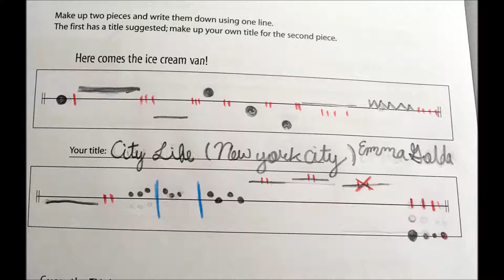【停看聽音樂培訓中心】EMMA的即興創作初體驗 - E大調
2017 – 兒童鋼琴即興創作班 (高年級組)
指導老師：陳州麗

讓小朋友選一個他熟悉的調，大調小調都可以，即興彈出高音部的旋律，而老師則幫忙即興伴奏，在過程中你會發現，小朋友會自己發現彈錯調號音而自動修正哦~

這是他們第一次接觸鋼琴即興，小朋友們都邊彈邊張大嘴巴，不相信耳朵聽到的美妙音樂是自己創做的^_^